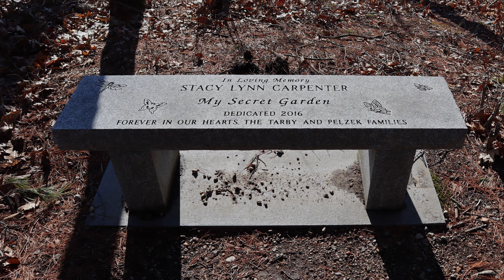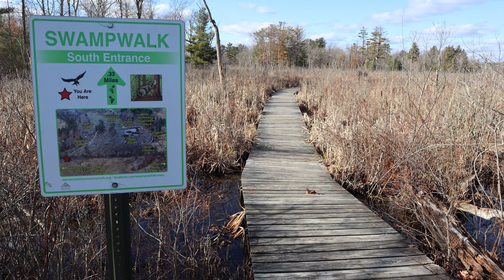Relaxing Nature Walk on the Wenham Swamp Walk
A tour of the Wenham Swampwalk at the Border to Boston Rail Trail in Wenham Massachusetts.  The Swamp walk is located near the Danvers-Wenham line, just off of the rail trail not far from parking at rt 97. Look for the signs on the rail trail!  The Swamp Walk is a great place for an afternoon stroll, or a quiet place to sit. I had fun making this video.  The video starts at the entrance to the Swamp Walk along the Border to Boston Rail Trail. From there, I proceed to walk around the entire swamp walk boardwalk. at the end I reach the Border to Boston Trail again to conclude the video.  The Swamp walk is a great place for a peaceful walk or stroll.

The Wenham Swamp Walk is a scenic hiking trail located in Wenham, Massachusetts. The trail offers hikers the opportunity to explore the natural beauty of the Wenham Swamp. The trail is known for its diverse plant and animal life, including numerous bird species and rare ferns. The trail is open to the public year-round and is a popular destination for hikers, birdwatchers, and nature enthusiasts.

The Border to Boston Trail is a multi-use trail that runs from the New Hampshire border to Boston, Massachusetts. The trail is approximately 200 miles long and connects to numerous other trails and parks along the way. The trail is open to hikers, cyclists, and equestrians, and provides a unique opportunity to explore the natural beauty of Massachusetts. The trail passes through a variety of landscapes, including forests, wetlands, and farmland, and offers stunning views of the state's historic landmarks and natural wonders.

The Wenham Swamp Walk and the Border to Boston Trail are both integral parts of Massachusetts' extensive network of hiking and biking trails. These trails offer visitors the opportunity to explore the state's natural beauty and cultural heritage while also promoting active lifestyles and sustainable transportation. Both trails are maintained by local organizations and volunteers, who work tirelessly to ensure that the trails remain accessible and enjoyable for everyone.

The Wenham Swamp Walk and the Border to Boston Trail also serve as important economic drivers for the region. They attract visitors from around the state and beyond, who come to enjoy the natural beauty and outdoor recreation opportunities that Massachusetts has to offer. These visitors contribute to the local economy by patronizing local businesses and supporting the region's tourism industry.